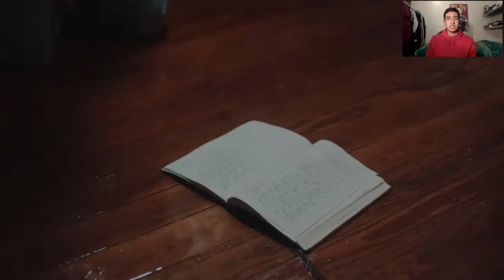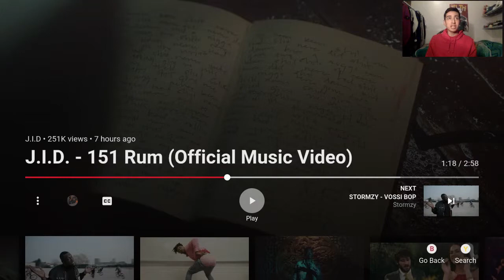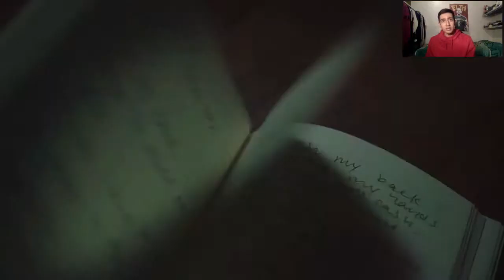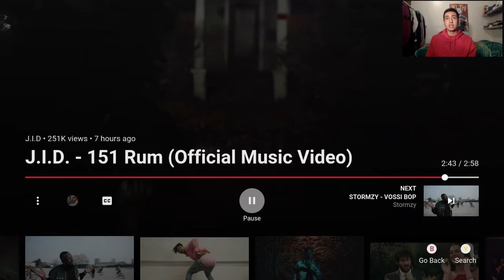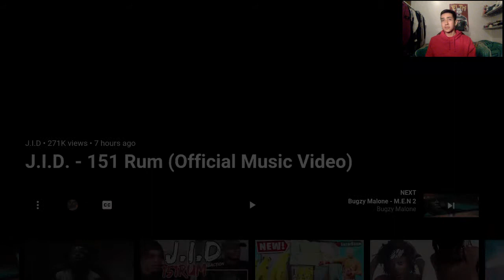WHY THEY PLAYING WITH JID LIKE THAT!!! / REACTION TO JID - 151 RUM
This my reaction to the song '151 Rum' by the UK artist 'JID', providing my own opinions, breaking down the song and my very own reactions. ENJOY :)

SNAP: moises.h99